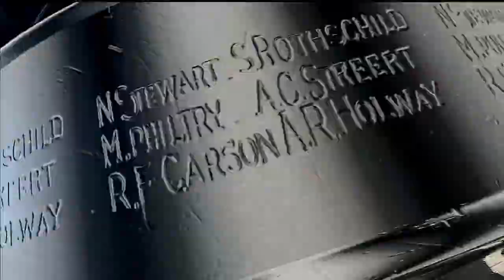NHL Game Opener by Turtle Lodge Elder Dr. David Courchene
A surprise for us, Elder Nii Gaani Aki Inini (Elder Dr. Dave Courchene) was called by Ron Maclean to conduct the opening of the NHL game last night. He wanted to use this opportunity to share a message and some teachings.